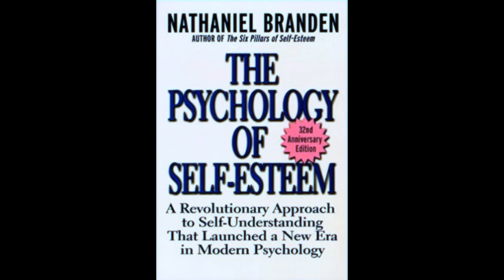The Psychology of Self Esteem Audio Book; By: Nathaniel Branden ~Revolutionary Self-Understanding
💟 The Past Reveals so Much About the Future: Using the Ancient Tool of Astrology to Decode Your Purpose!

This is the Audio Book version of "The Psychology of Self-Esteem", which  is a book by Nathaniel Branden, first published in 1969. It explains Branden's theories of human psychology, focusing on the role of self-esteem. Most of the book was written during Branden's association with Ayn Rand, and it reflects some of her philosophical ideas. The book's success helped to popularize the idea of self-esteem as an important element of self-improvement.  The "Psychology of Self-Esteem" redefines the relationship of reason to emotion, the nature of free will, and the powerful impact of self-esteem on motivation, work, friendship, sex, and romantic love. So get your headphones and join us for this reading of a book you'll never thought you would ever need, but won't be able to live without!

Namaste.